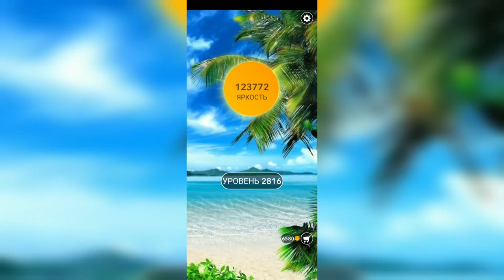Word / Слово Крест: Поиск русского кроссворда / Уровень 2816